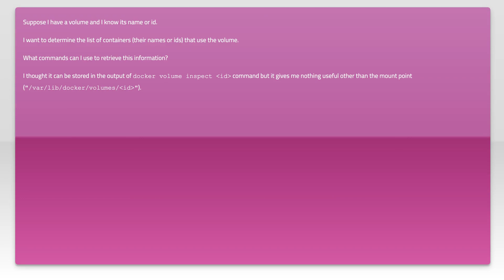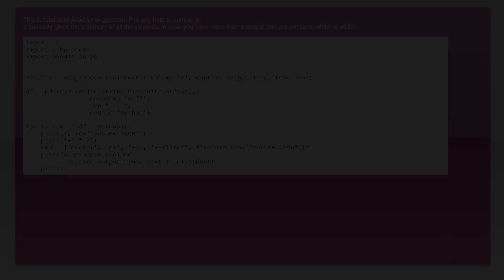How to determine what containers use the docker volume?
docker: How to determine what containers use the docker volume?

Related to: docker, docker-volume, docker-container